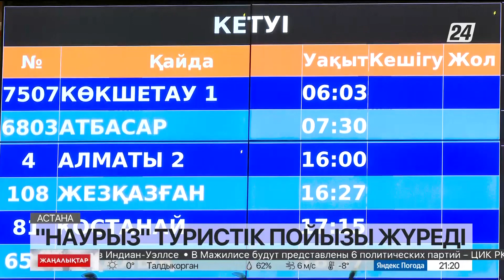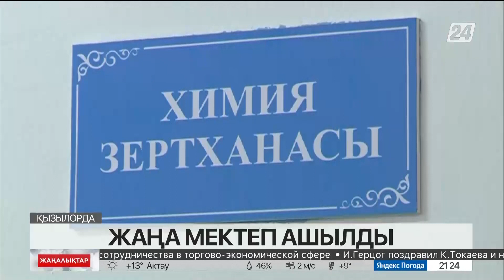20 наурыз 2023 жыл - 21:00 жаңалықтар топтамасы